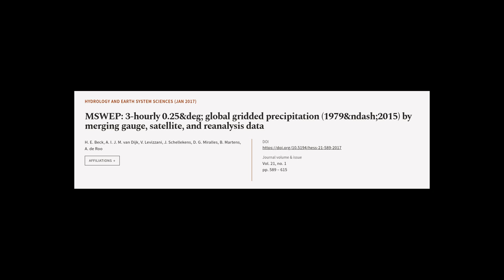MSWEP: 3-hourly 0.25&deg; global gridded precipitation (1979&ndash;2015) by merging g... | RTCL.TV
### Keywords ###

### Article Attribution ###
Title: MSWEP: 3-hourly 0.25&deg; global gridded precipitation (1979&ndash;2015) by merging gauge, satellite, and reanalysis data
Authors: H. E. Beck, A. I. J. M. van Dijk, V. Levizzani, J. Schellekens, D. G. Miralles, B. Martens ,and A. de Roo

### Video Timestamps ###
0:00:00 - Summary
0:01:12 - Title
0:01:18 - Tail
0:01:23 - End